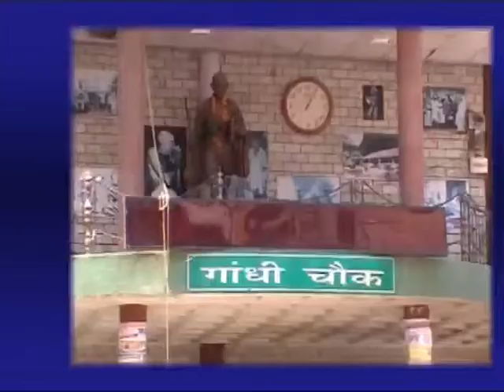13 APRIL MAIN NEWS HEADLINES_x264